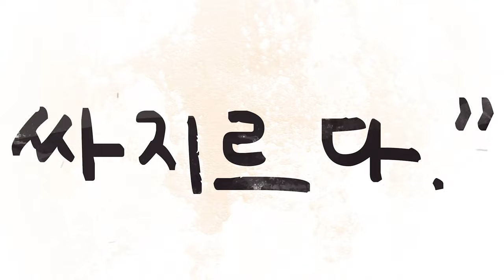[희귀영상]싱가폴블루 알을 싸지르다.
보통은 알을 낳기 전 스트레스를 주거나 하면 알을 그대로 낳는 경우가 있긴 한데 스트레스를 주지도 않았는데도 알을 바닥에 그대로 낳는 경우. 조금 보기 힘든 경우입니다.
대부분 알집에 알을 낳고 나서 알집을 완성 후 시간이 지나 환경적 요인이나 스트레스등으로 먹어 치우거나 버리거나 하는 경우는 자주 볼 수 있지만...

Singapore blue taratula
[Omothymus violaceopes(lampropelma violaceopes)]
싱가폴 블루[유체] :